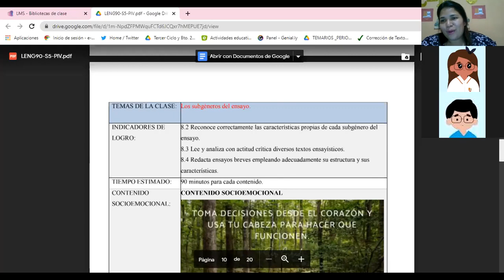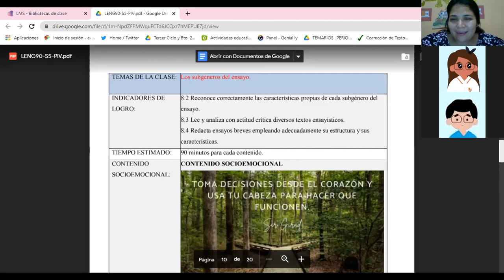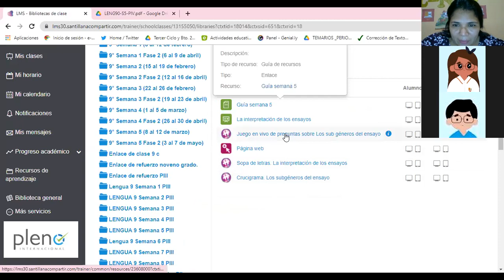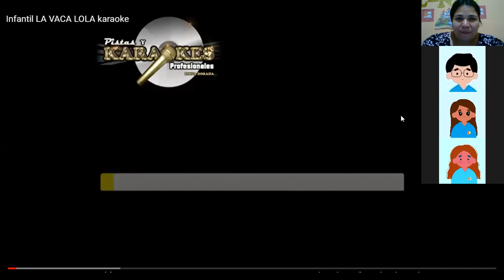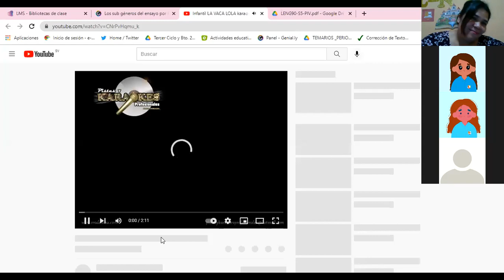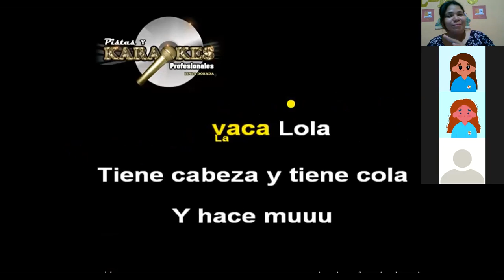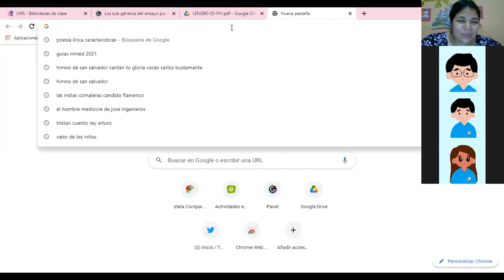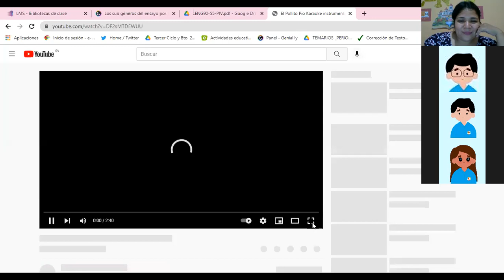Lengua90 Los subgéneros del ensayo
9 A-B-C Los subgéneros del ensayo